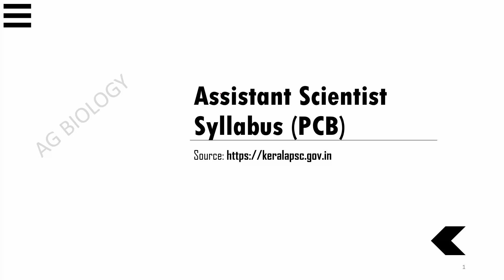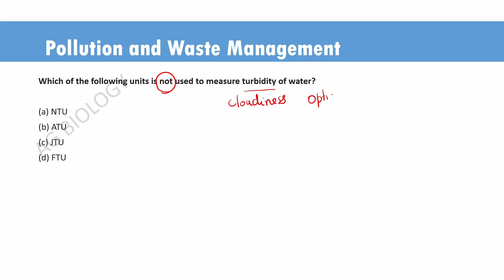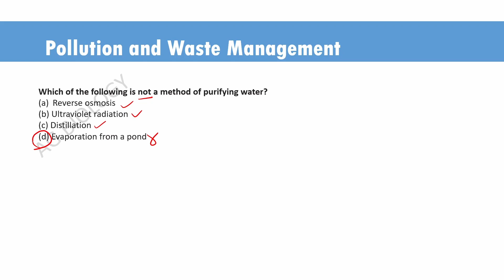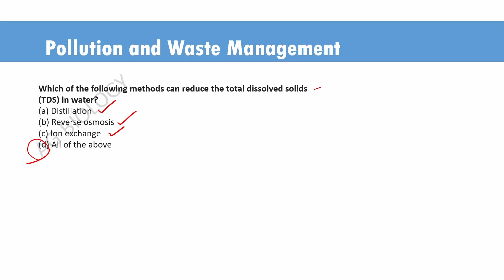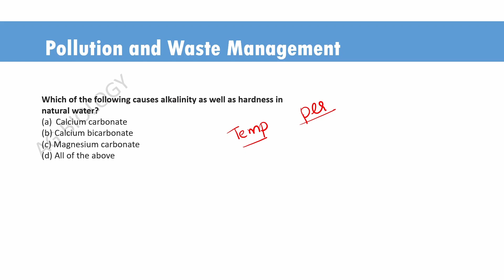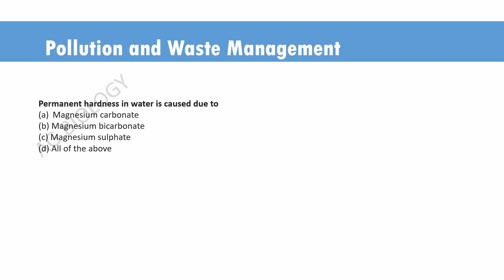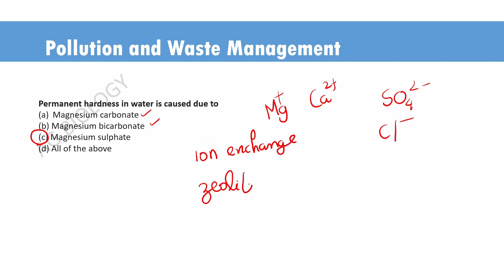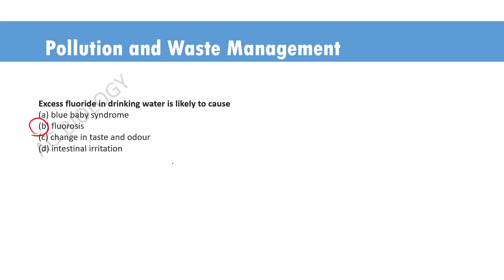Expected Questions ENVIRONMENT | Assistant Scientist Pollution Control Board KPSC| Water Pollution I